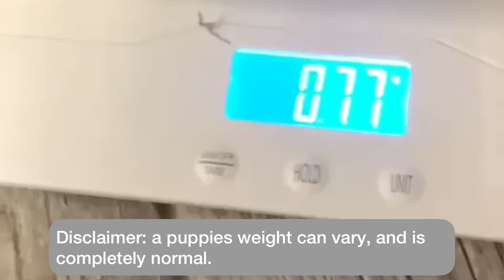How to hand rear a puppy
In this vlog series you will see us hand rearing a cane corso puppy from 20hrs old.
Here we will Explain what we did and￼ advise￼ Best to our knowledge￼.

We have done a lot of research￼ and asked vets as well as other kennels on the topic. Our first time hand rearing and the Miracle puppy Ayah who has grown up big and healthy! Keep watching the series to see how we did it..